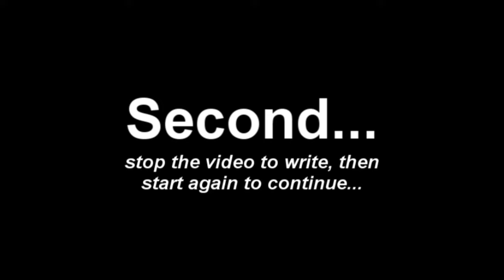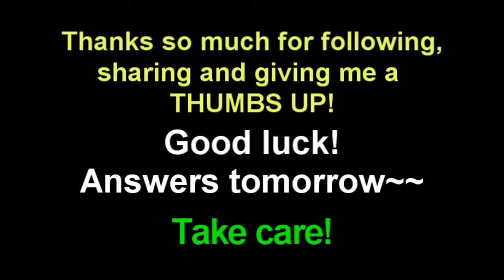Daily Dictation #583 CHALLENGE – Study English Listening with Coach Shane and Let’s Master English